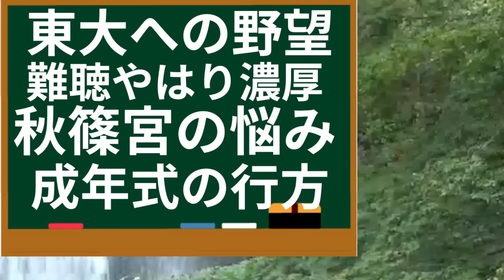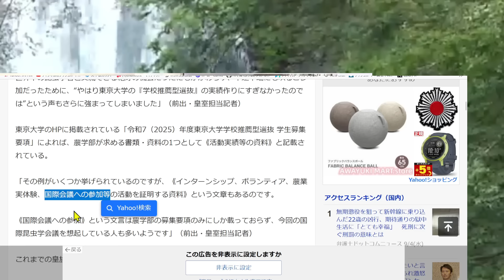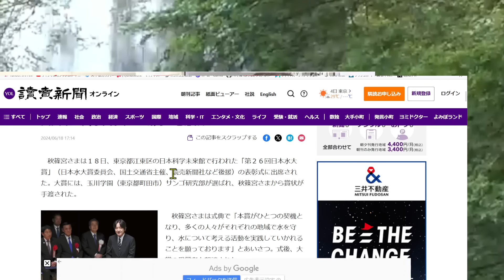悠仁さま やはり 難聴 か授業中に教師が感じた異変ついに暴露！国際昆虫会議で東大への実績作りも 紀子さま 大失敗で 成年皇族 も 成年式 どうなる？秋篠宮さまは逃亡か！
↑（何か買い物する時にこのリンクから飛んで検索してくれると助かります）

悠仁さまやはり難聴か授業中に教師が感じた異変ついに暴露！国際昆虫会議で東大への実績作りも紀子さま大失敗で成年皇族も成年式どうなる？秋篠宮さまは逃亡か！

悠仁さまの東大問題で新署名！失敗しないためのポイントチャットGPTが解説：近大署名は世耕議員で個人名だけどOK一月万冊がいうガイドライン違反とは？

悠仁さま同級生の裏切りリアルなヤバいあだ名がコチラ！やはり東京大学の推薦枠へ友達ゼロで部下はどうする？

悠仁さま東大反対署名1万超で賛成署名ガチョ～ン！デヴィ夫人ブーメラン発言と統一教会と謎の関係？美智子さまだけ反論記事も宮内庁は放置